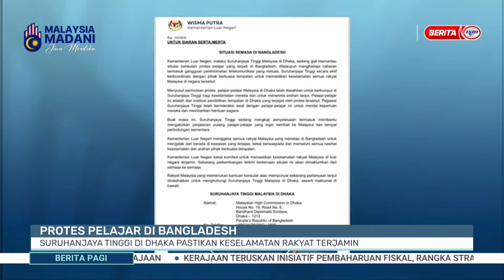19 JULAI 2024 – BERITA PAGI – SURUHANJAYA TINGGI DI DHAKA PASTIKAN KESELAMATAN RAKYAT TERJAMIN